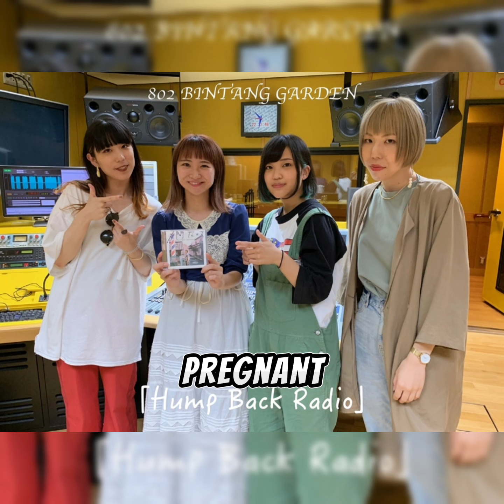Girl Group Suspends Activities After All Members Get Pregnant😱😍🥰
In a surprising turn of events, the girl group Hump Back, formed in 2009, announced a hiatus in July 2023 due to one member's pregnancy. However, on May 16, 2024, they revealed that all three members were pregnant and have since given birth to healthy babies. The group, which solidified its three-piece lineup in 2015 and released its first album in 2019, shared that they will continue as a 'married women’s band.' This announcement follows their May 2023 concert, *Our Wedding Ceremony*, where they revealed their marriages. Congratulations to Hump Back on their new journeys as mothers and their upcoming return to music!

This video is intended for educational, Journalism and transformative purposes.